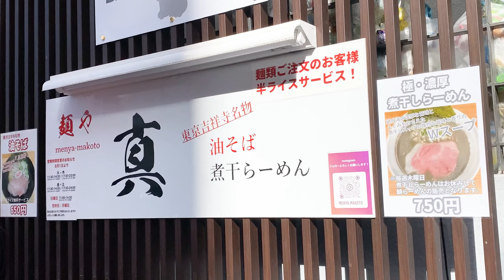【麺や 真】セメント色のガツンと煮干しラーメン【静岡市葵区】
葵区両替町『麺や 真』さん！

2022年2月にオープンした麺処。以前油そばを頂きましたが、もう一つの名物・極濃厚煮干しラーメンに挑戦！

セメントのような灰色ながら、割とサラッとした飲み口...ですが煮干しはガツンと！とにかく香りの強い、煮干し麺！って感じの一杯ですζζ

【麺や 真】
静岡市葵区両替町2-3-12
火～木 11:30～14:00 17:30～21:00
金・土 11:30～14:00 17:30～22:00
日 11:30～14:00

静岡県静岡市のグルメや観光情報を、ブログや景色を使用したMVの歌ってみた動画で紹介しています。

どうぞよしなに！ζζ

Information on food and tourism in Shizuoka City, Shizuoka Prefecture, presented in a blog and a video clip of a music video using the scenery.

Alright, please!